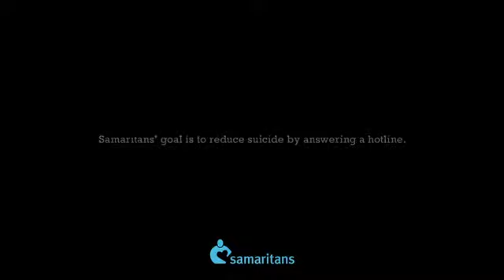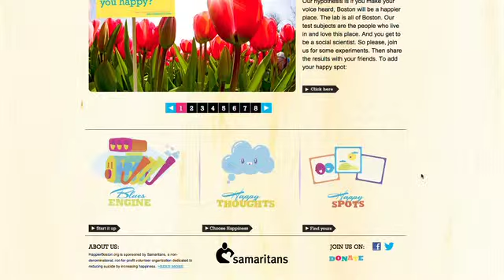Samaritans OneShow Case Study Video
Video for Happier Boston Campaign.  Lots of fun working with Samaritans.  Hits close to home and loved helping.